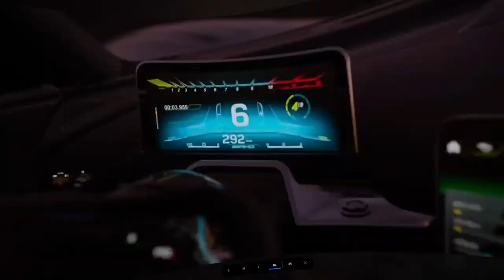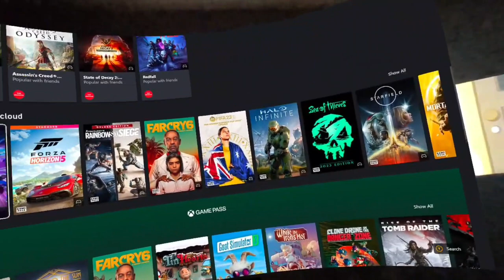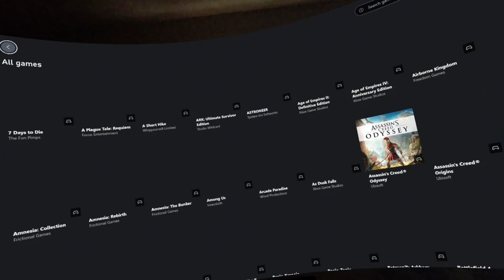XBOX GAME PASS VR QUEST 3: FORZA, Can u tell I haven't passed my test??? haha